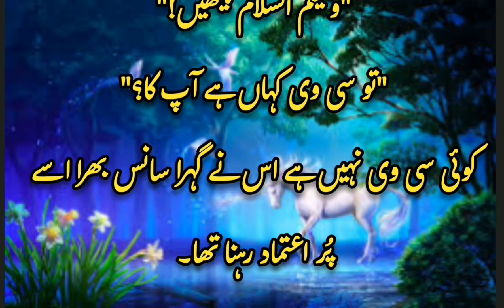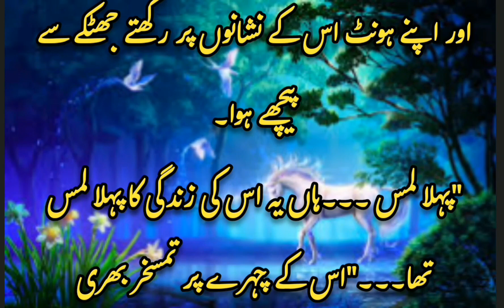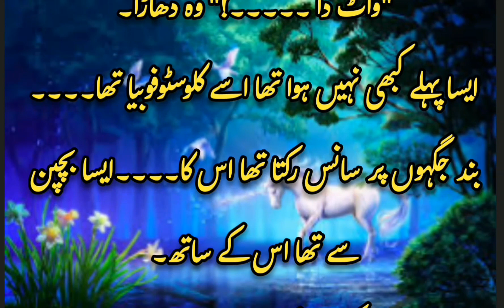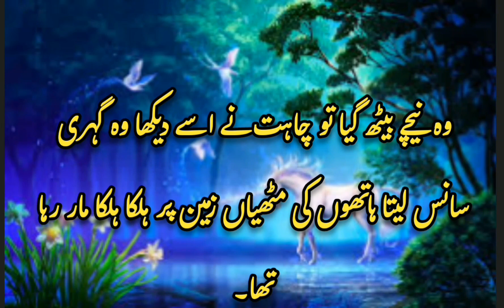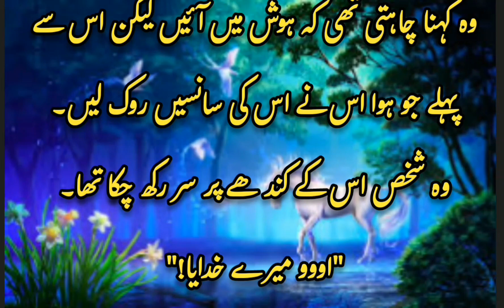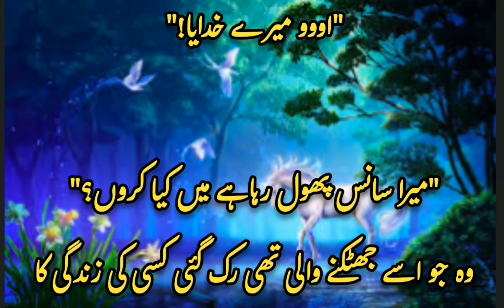You are all mine ( i'm truly yours season 2) | Suneha rouf| episode 1 | wajdan mila chahat se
You are all mine ( i'm truly yours season 2)
suneha rouf
episode 1
hayat kia dark resird k shakanjy se nikl paye gi
chahat kia kr paye gi wajdan se deal
ihlam kia aahil ko rok paye gi modeling krny se
 wajdan mila chahat se